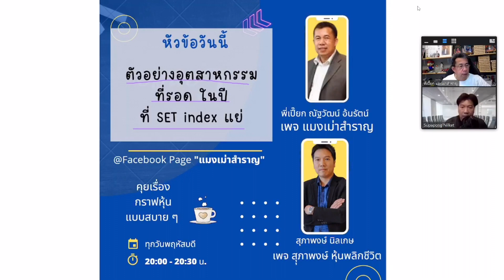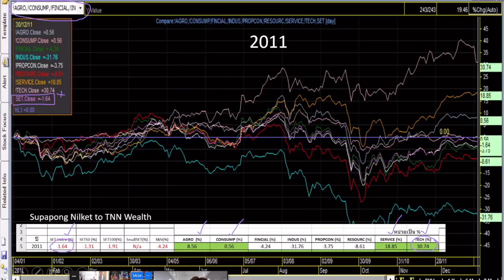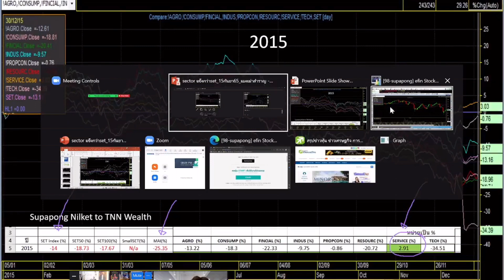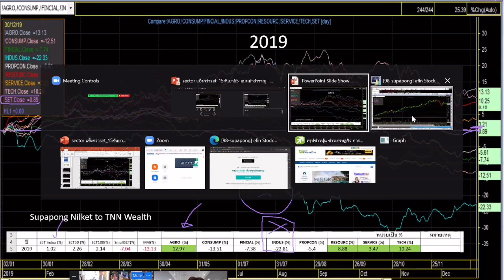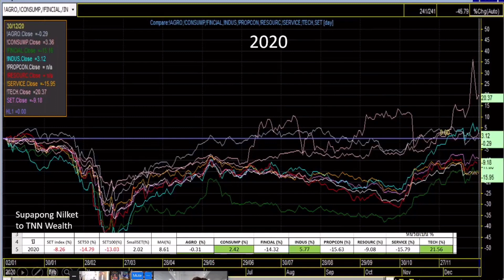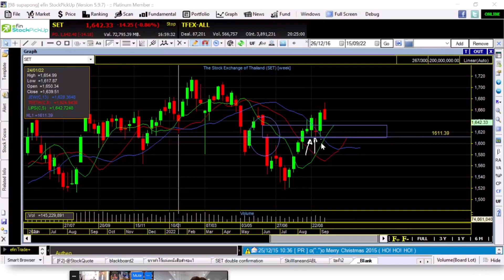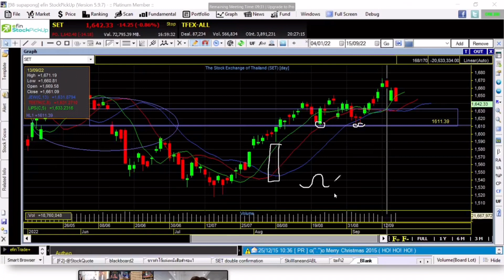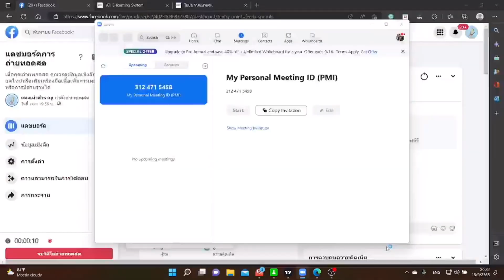คุยเรื่องหุ้นสายกราฟ แบบสบายๆ EP36 “ ตัวอย่างอุตสาหกรรมที่รอด ในปีที่ SET index แย่ ”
คุยเรื่องหุ้นสายกราฟ แบบสบายๆ EP36 “ ตัวอย่างอุตสาหกรรมที่รอด ในปีที่ SET index แย่ ” โดยเพจ หุ้นพลิกชีวิต สุภาพงษ์ นิลเกษและ พี่เปี๊ยก แมงเม่าสำราญ ติดตามชมได้ทุกวันพฤหัสบดี 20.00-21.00